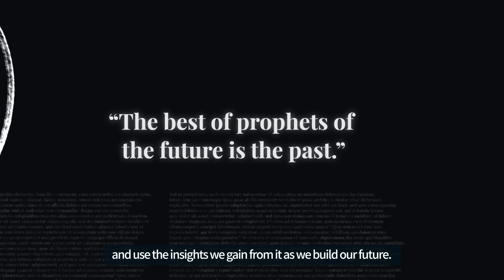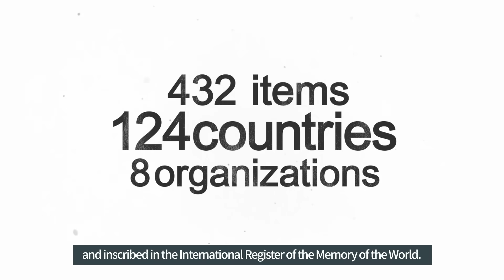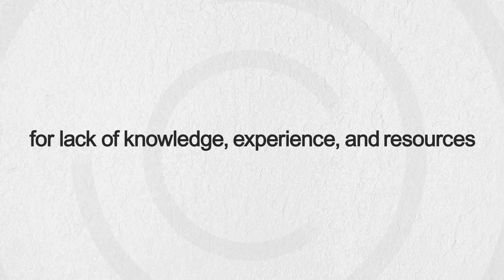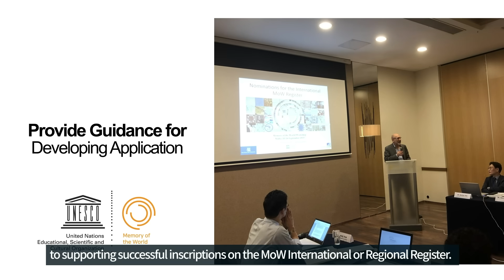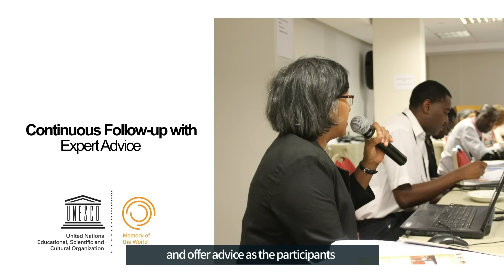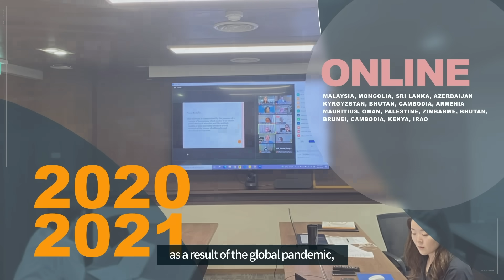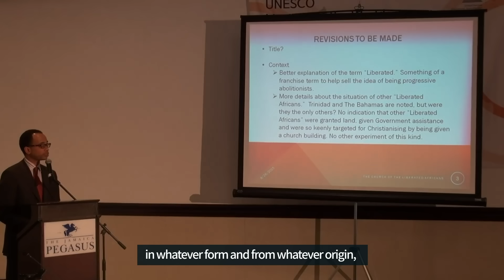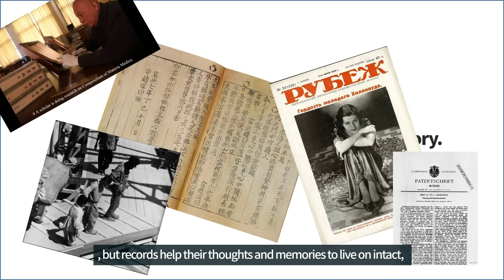[Long] UNESCO Memory of the World (MoW) Training Workshop by KNCU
Many important items of documentary heritage exist all over the world that have not yet been added to the Memory of the World (MoW). Reasons for this include lack of knowledge and experiences about how to apply to the MoW. To help spread this knowledge and encourage more countries to have their documentary heritage recognized, the Korean National Commission for UNESCO (KNCU) has been holding annual UNESCO MoW Training Workshop since 2009.
If you want to see shorter version of this video, please click on the following

00:00 Introduction of UNESCO MoW Programme
02:12 Reason of the beginning of UNESCO MoW Training Workshop by KNCU
03:09 Introduction of International Group of Experts for the Workshop
03:18 Workshop Process
04:26 Previous Annual Workshops
07:12 Expert Interview 1 : Jan Bos (Chair of the MoW Register Sub-Committee)
07:43 Expert Interview 2 : Roslyn Russell (Member of the MoW Register Sub-Committee)
08:04 Participant Interview 1 : Erdanabat Samdan (Mongolia)
08:22 Expert Interview 3 : Kyung-ho Suh (Former Member of the MoW International Advisory Committee)
09:13 Participant Interview 2 : Vaveao Toa (Samoa)
09:31 Expert Interview 4 : Ray Edmondson (Former Chair of the MoW Committee for Asia-Pacific)
10:08 Participant Interview 3 : Sisavath Hongsambat (Lao PDR)
10:22 Expert Interview 5 : Joie Springer (Member of the MoW Register Sub-Committee)

Produced by Do Project